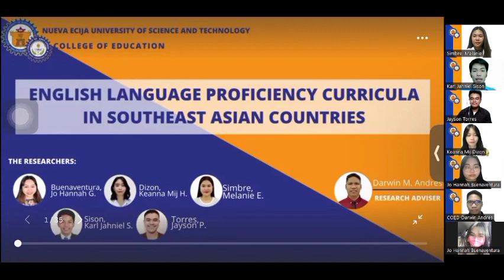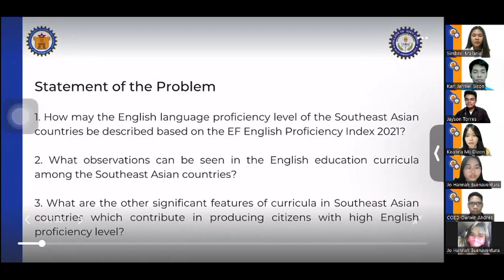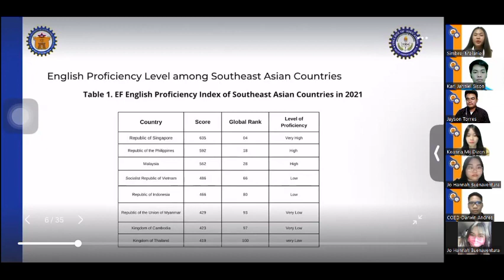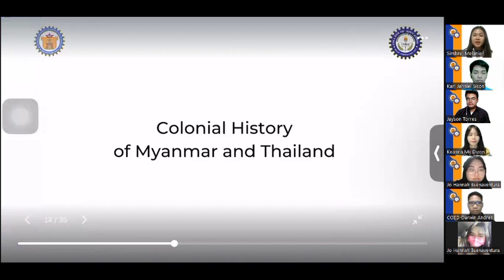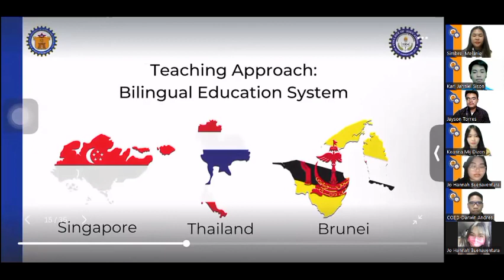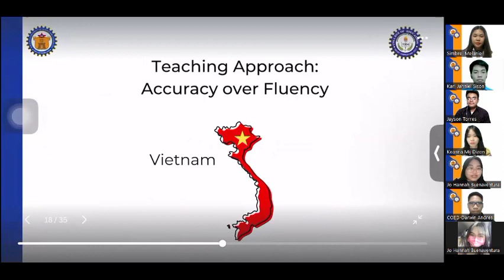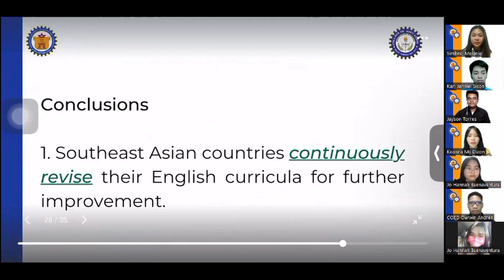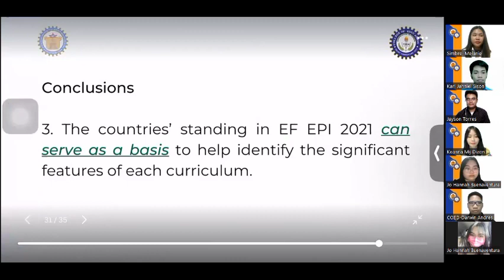Sample RESEARCH PRESENTATION (International Conference) | Thesis Secret Tricks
My pleasure to share with you our research presentation in ICIE 2022 (International Conference in Innovation and Education for Sustainable Human Resource Development)

Hosted by the School of Educational Studies, Sukhothai Thammathirat Open University in Nonthaburi, Thailand, the conference gathered educators and researchers from Pakistan, Philippines, Indonesia, South Korea, Malaysia, China, India, Kenya, Tanzania, and Thailand to discuss and disseminate recent studies, developments, innovations, and advances in education.

Will also share to you the link to our manuscript once published! :)

We are also offering research consultations, language editing, and personal online tutorial sessions across all subjects and grade levels at student-friendly rates! Just send a message via Facebook or email.

🔸 Paano DUMAMI ANG WORDS sa essay? (How o easily reach the required number of words) | School Hacks